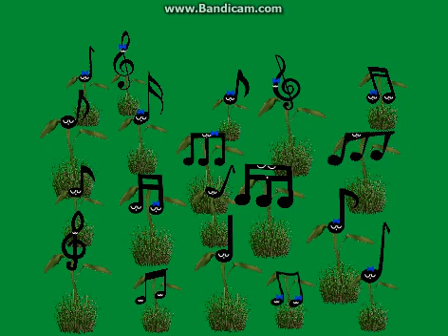Singing Flowers (How Do You Do It Audio)